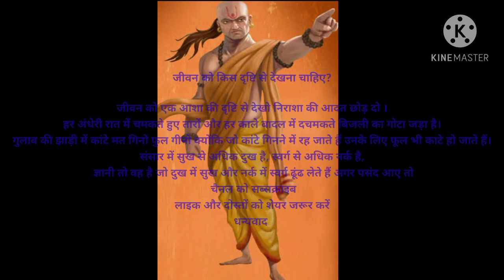amercanacademy. जीवन को हमें किस दृष्टि से देखना चाहिए??? चाणक्य नीति के अनुसार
##जीवन को किस दृष्टि से देखना चाहिए?##जीवन को हमें किस अनुसार से जीना चाहिए? जीवन को जीने के तरीके जीवन की एक नई दृष्टि चाणक्य के अनुसार##जीवन जीने की एक नई तरीका??#जीवन को हासिल करने के एक नई दिशा जीवन को हासिल करने के एक नई मंजिल ? जीवन की एक नई इकाई जीवन जीने की एक नई दृष्टि* जीवन जीने की एक नई तकनीकी चाणक्य के अनुसार नजर केक नई दुनिया दृष्टि के तरीके##जीवन जीने की एक नई तकनीकी##जीवन को हमें किस नजर से देखनी चाहिए?##जीवन को इजी करने के लिए किस तरीके को अपनाएं?